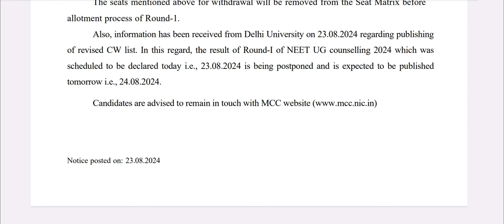Big breaking news !! MCC result postponed !! Next date of result? Reason for postponed?